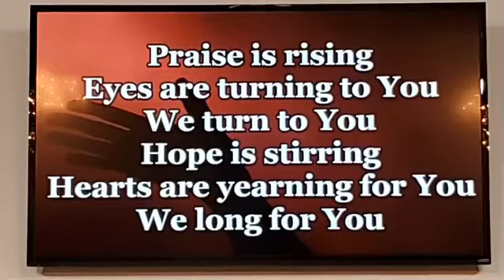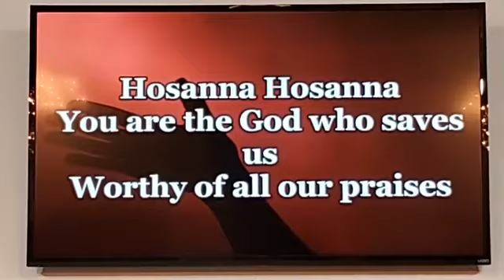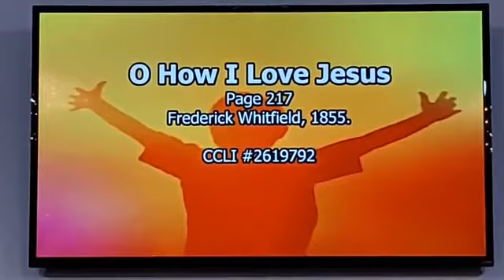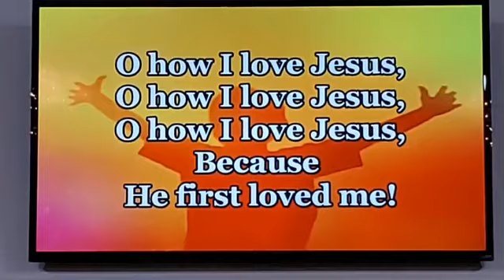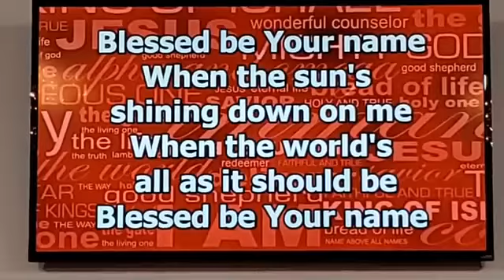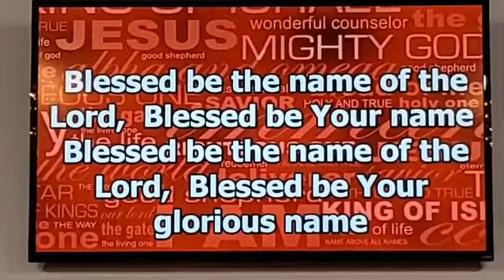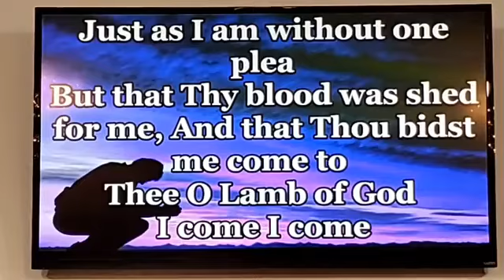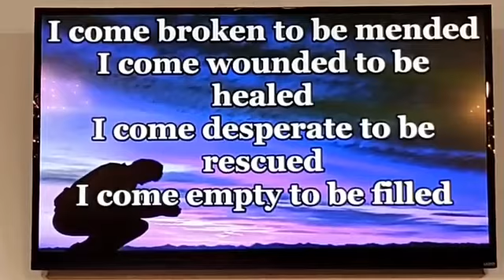Who's your Father? (Matthew 5:9)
The full 8:15 worship service at Bethesda Baptist Church on Sunday, April 19th 2020.